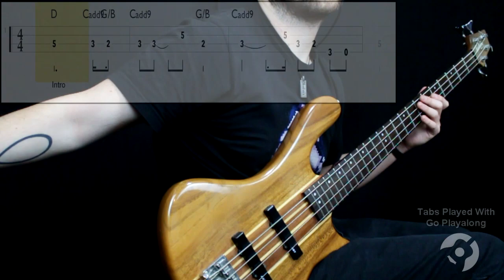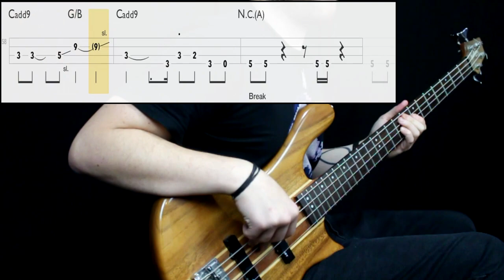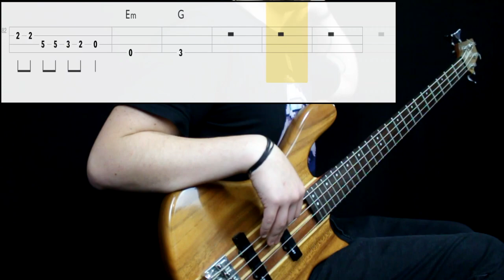Radiohead - The Bends (Bass Cover) (Play Along Tabs In Video)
Bass Tone

- Bridge Action: Normal/High
- Pickup Selection: Neck
- Pickup Tone: Full
- Finger Strength: Middle
- Fringer Shape: Round
- Other: -

Amp/Cab Tone

- Gain: Middle
- Bass: High
- Mids: Middle
- Treble: Middle
- Pedals: No
- Other: -

Mixing

- EQ: Boosted bass and presence on 1k, filter high freqs
- Compression: Fair amount, not high
- Other: -

Transcription Sources

- Isolated Track: No
- Live Videos: Yes, not that much bassist takes
- Clips: No